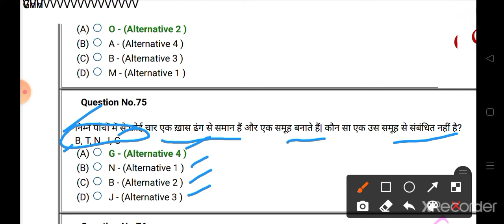reasoning for gram sachive exam